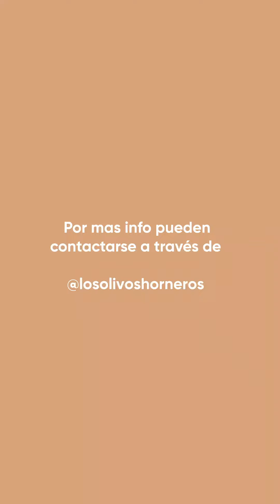¡Ya comienzan las obras de un nuevo barrio privado que promete máxima calidad de vida!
"Los Olivos de los Horneros" @losolivoshorneros es un proyecto que nos tiene fascinadas, y no solo a nosotras porque buena parte de su primera etapa ya está vendida o reservada.

Olivares, pinos, palmeras y pequeños lagos resaltan en este enclave que cuenta con 400 lotes para residencias, así como otros emplazamientos para espectaculares edificios bajos -planta baja y tres pisos- de excelente calidad arquitectónica y diseño paisajístico.

Junto a Martín Cardoso, recorrimos las cuatro etapas del proyecto, incluido el lugar donde estará ubicado el club-house, las piscinas, las canchas de tennis y de fútbol, y dos divinos lagos interconectados que rodearán todo ese lugar con un lindísimo parque con juegos para niños, decks, y áreas recreativas y para practicar deportes.

Detrás de este proyecto está la familia Cardoso con su experiencia en el desarrollo de @losolivoscarrasco y La Buonora y Asociados @la_buonora_desarrollos , Gómez Platero Arquitectos @gomezplateroarq y el Estudio Luis Lecueder @estudioluislecueder

La calidad de vida de los futuros residentes es prioridad número uno de los desarrolladores de este fantástico barrio privado ubicado en Camino de Los Horneros, próximo a Carrasco, los colegios, al Aeropuerto y a metros de la Interbalnearia y todos los servicios.

Se prevé para el segundo semestre de 2022 comenzar a entregar los terrenos, y para 2023 tener el barrio ya en funcionamiento.

Si buscan calidad de vida, conexión permanente con la naturaleza, paz, arquitectura de diseño, paisajismo de excelencia, les recomendamos darse una vuelta por Los Olivos de los Horneros.

Gracias Martín, ¡impresionante lo que se viene!